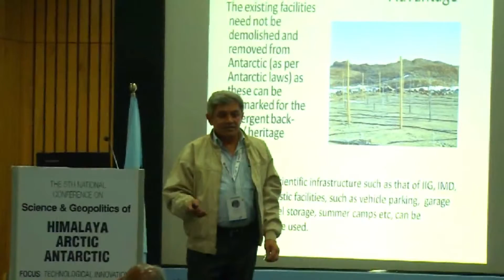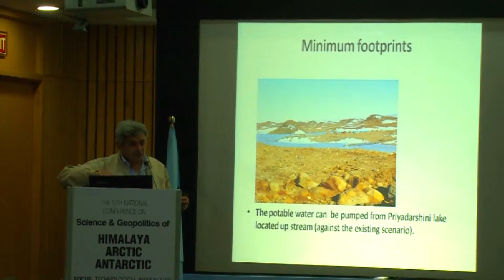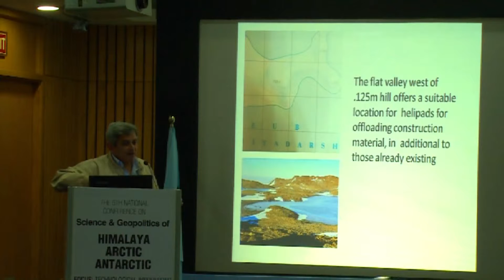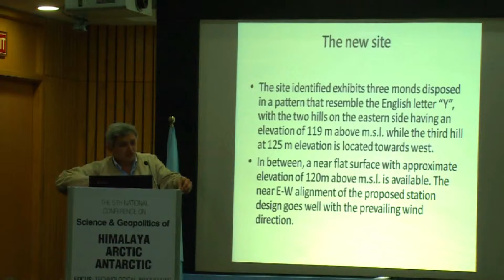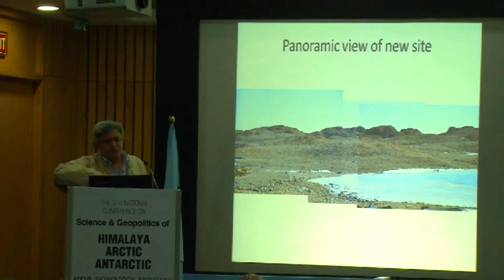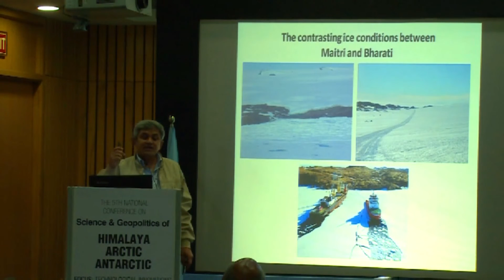Dr.Javed M Beg|A Peep into Logistic Operations in Antarctica.|SaGHAA 2019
Dr. Beg spoke about the logistics, which is the art of careful organisation of a complicated activity in a successful and effective
way. Managing logistics in civilised areas of the globe is relatively simpler compared to harsh, unsympathetic, desolate and forsaken
place like Antarctica perhaps, because of lack of opportunity
for year round connectivity. With rapid advances in technology, though the delivery systems have become faster but the expectations have been astronomically elevated and the processes have become more complex. Process design and its implementation has always been a challenge especially for the most beautiful and most unforgiving continent of Antarctica. He stressed on a 12 nation association
or logistics networking, under the COMNAP umbrella.